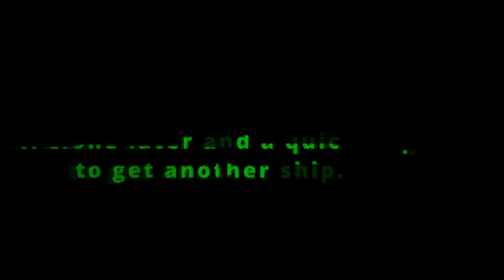Fastforecast attempts rescue of 890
Not every rescue is successful and not every rescue starts off with us being called.  This is one of those moments.